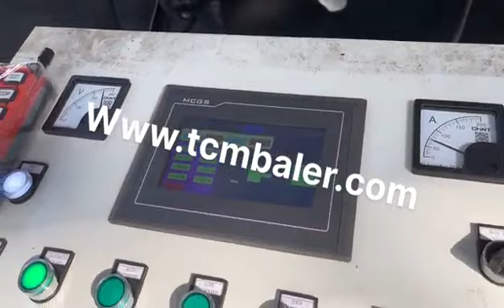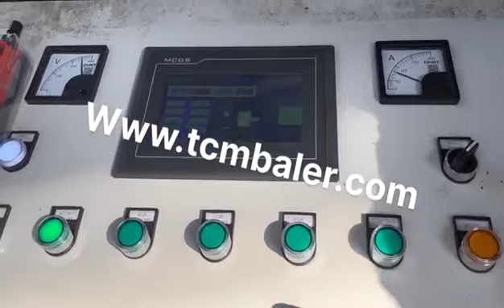industrial iron press machine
Details of industrial iron press machine, industrial iron press, industrial pressing iron machine,

MATDAS is a professional industrial iron press machine manufacturer and supplier in China for more than 20 years, and we can offer industrial iron press machine for sale with a cheap wholsale factory price for our customers without any agent or dealers if you wanner buy our industrial iron press machine.